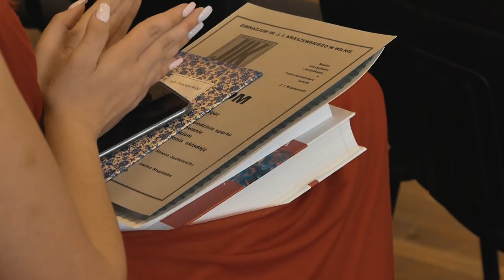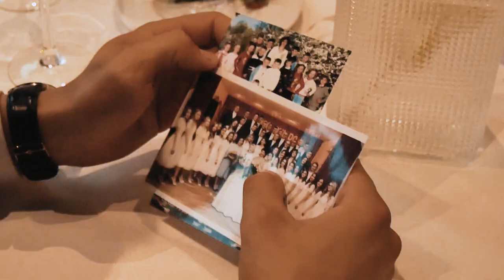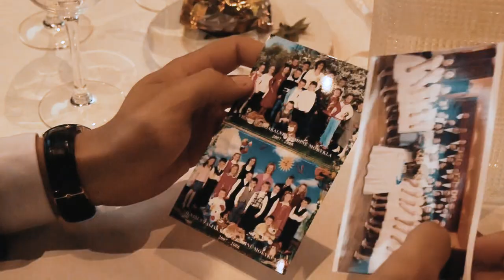BAL MATURALNY 65 PROMOCJI GIMNAZJUM IM. J. I. KRASZEWSKIEGO W WILNIE - KLIP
Filmed by Lukaš Čaplinski and Rafal Marcinkevič